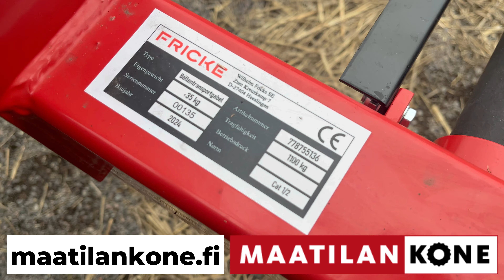PAALINAJOA JA NAVETTAHOMMIA // Karjatilan elämää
Miten onnistui paalipiikeillä 800 kg pyöräpaalin siirto lehmille ruokintahäkkiin?!

Kaupallisessa yhteistyössä: Maatilankone Oy

Hei, jos et oo vielä tilannut kanavaani, niin ota ihmeessä tilaukseen. Silloin tiedät ensimmäisten joukossa, koska uutta filmiä on ulkona ja samalla tuet näiden videoiden toteutusta tulevaisuudessakin 🙏🤠

Mut löydät myös Instagramista sekä Tik Tokista nimellä Tuomo Turjansalo 😉